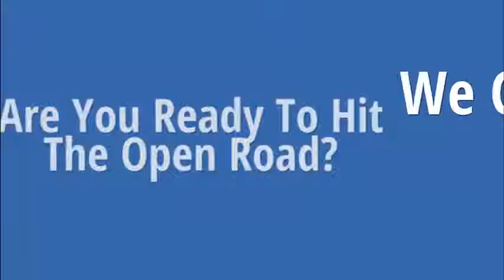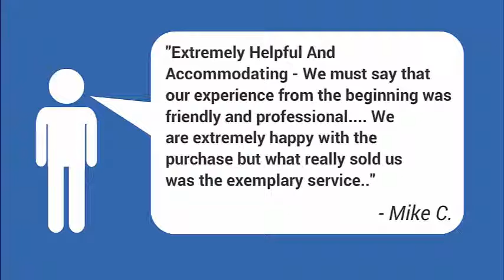Robert Crist and Co RV for Sale Mesa AZ - 2015 Holiday Rambler Augusta 25K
Condition: New
Stock Number: 5914
Year: 2015
Make: Holiday Rambler
Brand: Augusta
Model: Augusta 25K
Color: DECOR 3
Mileage: 1,941

2025 EAST MAIN ST.